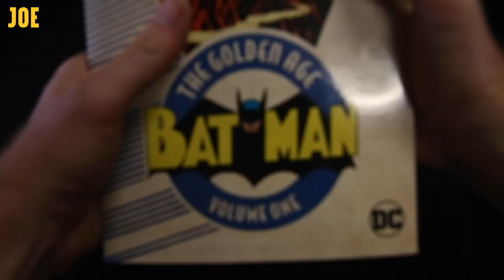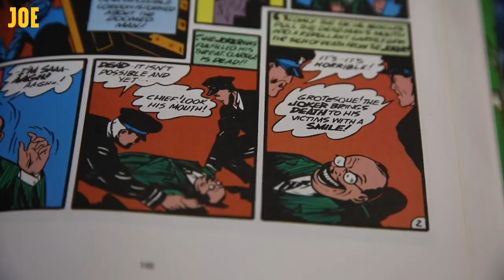The Joker - The Laughing Fish: The Secret History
For nearly 80 years, The Joker has been Batman’s greatest nemesis. But there was a point when he was treated more as a playful prankster than the terrifying homicidal maniac we know today. With Joaquin Phoenix now playing him in his own stand-alone movie, this is the story of how The Joker got his villainous groove back, thanks to comic book writer Steve Engelhart, and one of the most important Batman stories of all time.